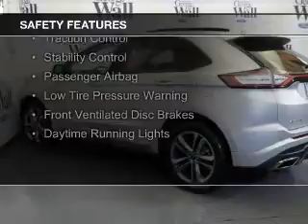2015 Ford Edge - Red Bank NJ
Phone:
Year: 2015
Make: Ford
Model: Edge
Trim: Sport
Engine: 2.7 liter 6 cylinder 24 valve
Transmission: 6-Speed Automatic
Color: Ingot Silver Metallic
Mileage: 2
Address:
700 Shrewsbury Ave.